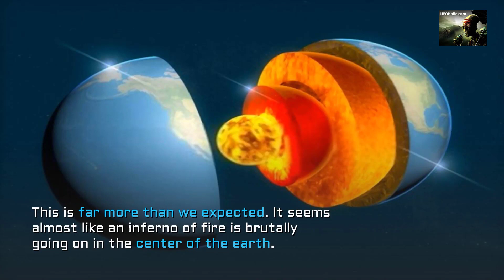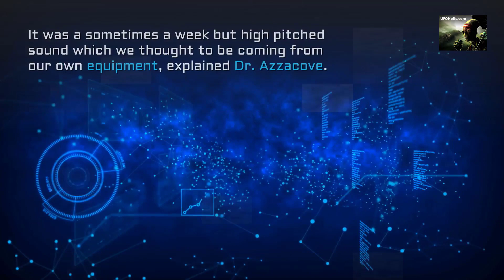Scientist Claims He Dug Into Hell And Recorded Their Cries